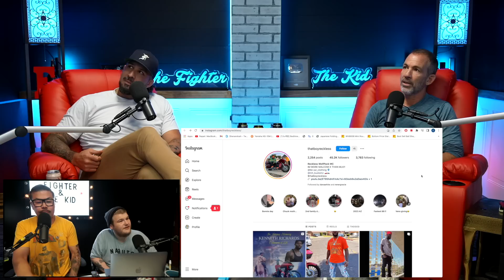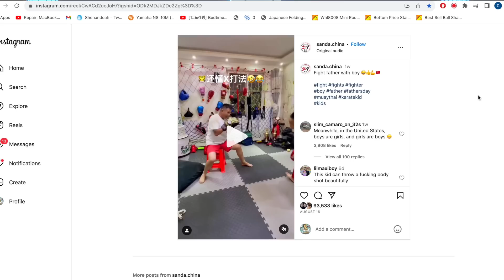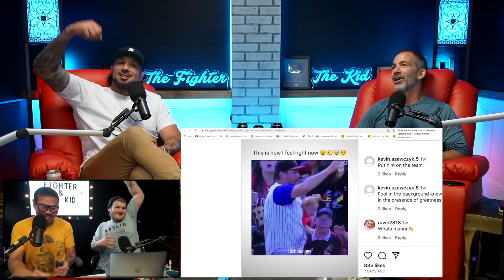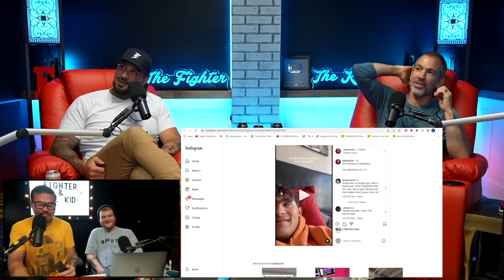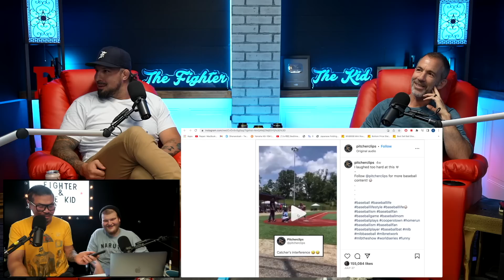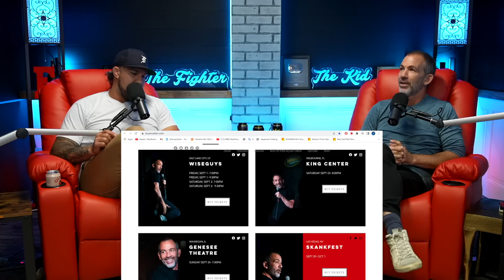WHO'S **** is Bigger? Brendan's or Bryan's? | TFATK Ep. 923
Bryan Callen and Brendan Schaub have a body part measurement competition and talk football, wrestling, Swamp Kings, Deion Sanders bringing in Brittany Renner to teach players some wisdom, current events around the world including the Del Amo hero and much more!

House Of Macadamias - For a limited time, Fighter and the Kid listeners a free box of 45% macadamia snack bars - one of each flavor - when you plus 20% off your entire order with code TFAK